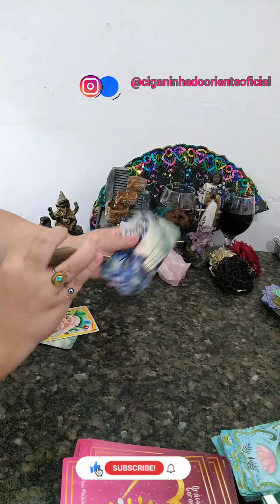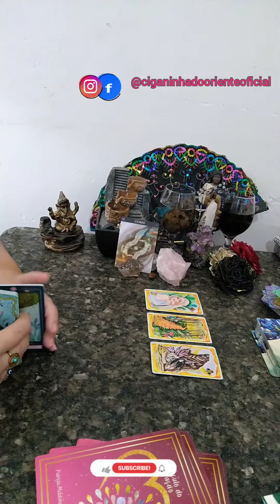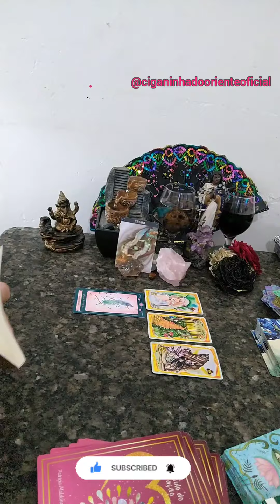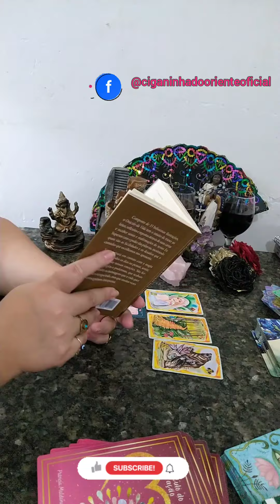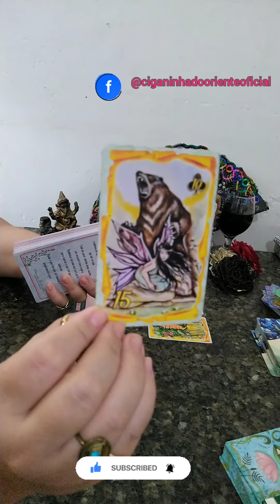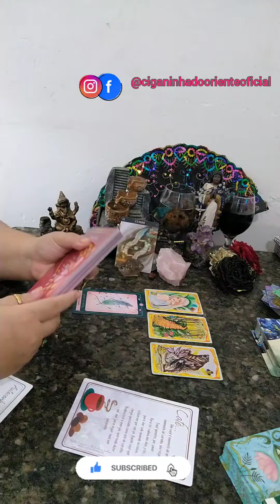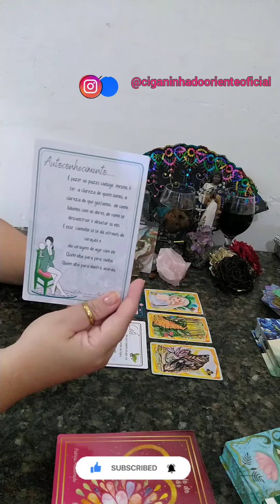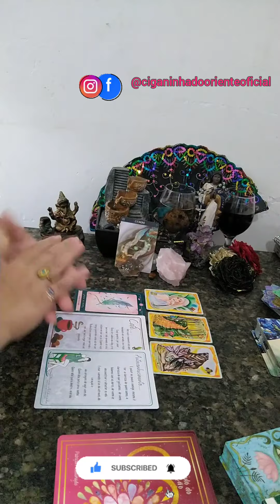Gêmeos ♊. Hora de se conectar ao seu eu e renovar as energias.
Caixa postal
30914
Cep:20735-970